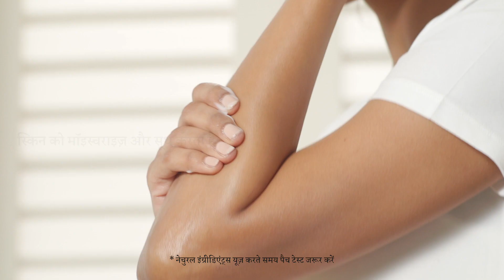विटामिन ई के ब्यूटी बेनिफिट्स | Beauty Benefits Of Vitamin E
विटामिन ई सिर्फ आपके स्किन के लिए ही नहीं बल्कि आपकी पूरी बॉडी को बेहतरीन तरीके से केयर करने में बेहद असरदरा है!

00:00 - इंट्रोडक्शन
00:20 - नो मोर पांडा आइज़
00:48 - बॉडी स्मूथर
01:36 - मॉइस्चर मास्क
02:15 - नरिशिंग मेकअप रिमूवर
02:40 - ऐज रिवाइंड

- टीम ग्लॅमरस